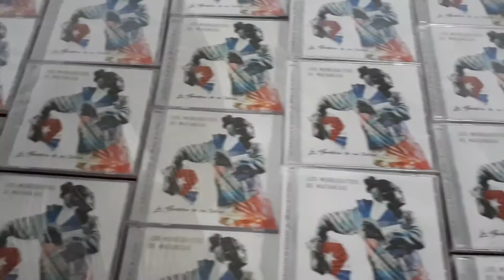homenaje muñequitos peña del san juan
La peña del San Juan se dedicó a Los Muñequitos de Matanzas  en el aniversario 70 de su fundacion.